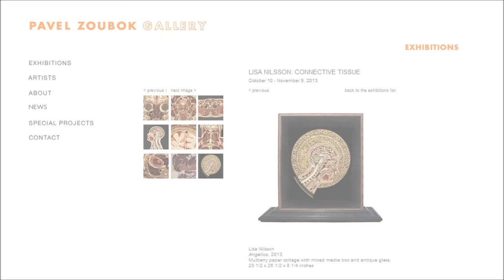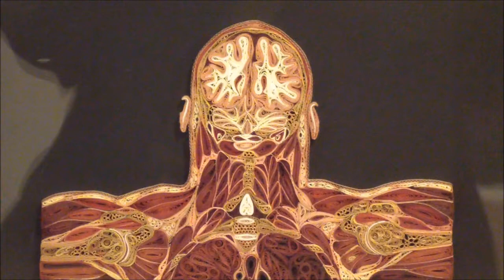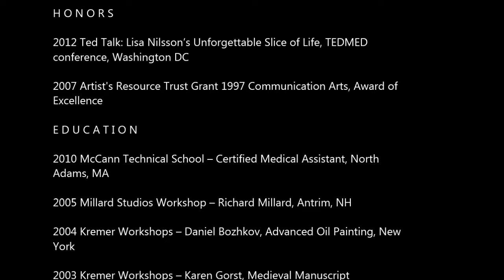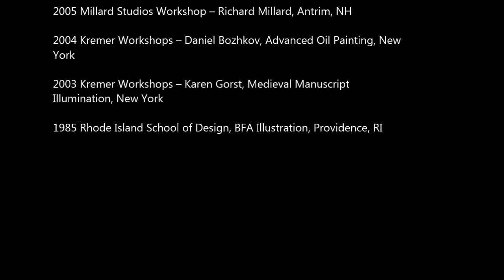PAVEL ZOUBOK - Lisa Nilsson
L I S A  N I L S S O N

E X H I B T I O N S

2013 Pavel Zoubok Gallery, New York, NY
Boston University Art Gallery, Boston, MA,
Teaching the Body: Artistic Anatomy in the American Academy, from
Copley, Rimmer and Eakins to Contemporary Artists

2012 Woods Gerry Gallery, Providence, RI, RISD ICONS: A Legacy of
Illustration from Rhode Island School of Design

2011 Lavender Door Gallery, Stockbridge, MA, Tissue Series (solo)

2009 Greylock Arts, Adams, MA, Relics of Futures Past (group)
Storefront Artist Project, Pittsfield, MA,
Another Island (group) Gallery 51, North Adams, MA, Woodshed II
(group)

2008 Wilson Wilde Gallery at Williams College, Williamstown, MA,
Specimens and Relics

2007 Kidspace at MASS MoCA, North Adams, MA, Boxed Sets (3-
person)
Eclipse Gallery, North Adams, MA, Art D'Objet (2-person)

P U B L I C A T I O N S

2012 Huffington Post, "Lisa Nilsson's Paper Art Inspired By Virtual
Human Project's Cadaver Cross- Sections," April 26.
Cell, cover, March 16.
Colossal, "Anatomical Cross-Sections Made with Quilled Paper by Lisa
Nilsson," February 1. Laughing Squid, "Tissue Series, Anatomical Cross
Sections in Paper Filigree," January 31. All Things Paper, "Tissue Series-
Lisa Nilsson," January 30

2007 Ploughshares, cover

2000 Rolling Stone: The Illustrated Portraits (Chronicle)

1998 Rolling Stone Entertainment Weekly Sports Illustrated Utne
Reader Forbes

1997 Communication Arts Illustration Annual

H O N O R S

2012 Ted Talk: Lisa Nilsson's Unforgettable Slice of Life, TEDMED
conference, Washington DC

2007 Artist's Resource Trust Grant 1997 Communication Arts, Award of
Excellence

E D U C A T I O N

2010 McCann Technical School -- Certified Medical Assistant, North
Adams, MA

2005 Millard Studios Workshop -- Richard Millard, Antrim, NH

2004 Kremer Workshops -- Daniel Bozhkov, Advanced Oil Painting, New
York

2003 Kremer Workshops -- Karen Gorst, Medieval Manuscript
Illumination, New York

1985 Rhode Island School of Design, BFA Illustration, Providence, RI